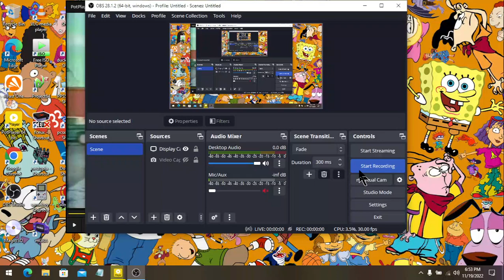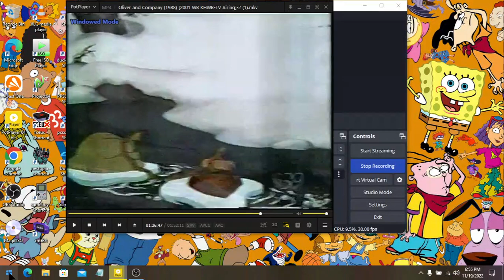Oliver & Company (1988) Ending Scene + Disney's Pluto Classic Cartoon Short Intro #1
This was taken from after the Houston's WB39 TV Channel airing of Oliver & Company (1988 Film) with Bonus Disney Classic Cartoons Short of Pluto back in 2001